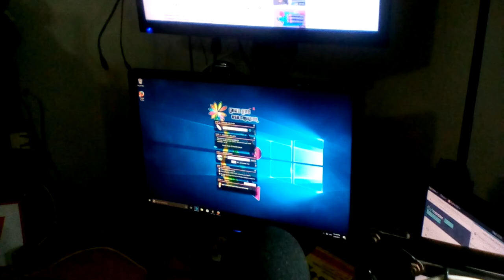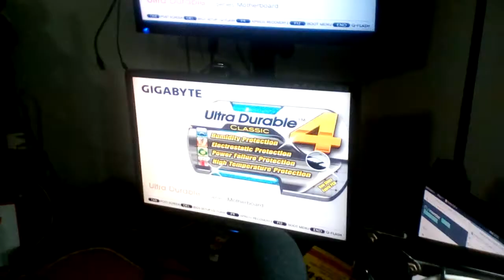I MUST BE GETTING BETTER!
Well as much as my day gets Filled up with more and more responsibilities I always have time for you guys, My extended Fam.
Come Join me on what I try and do in a day.

Hey Guys thanks for the support, Always wanting to move ahead and entertain you.
I'd like to also thank these guys for your inspiration to hopefully one day either collaborate or just be to their standards

Also do me a huge favor and  Sub those guys.

Thanks to all the awesome creators over at Panzoid, without your talent we could not look that little bit more professional.